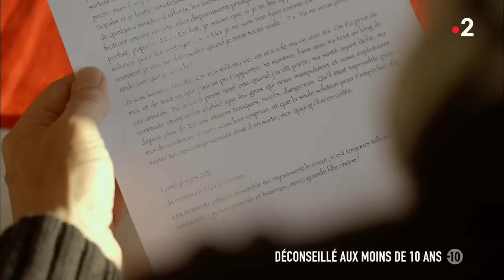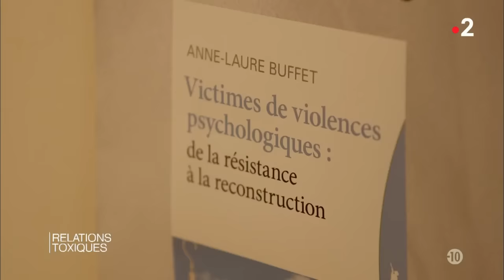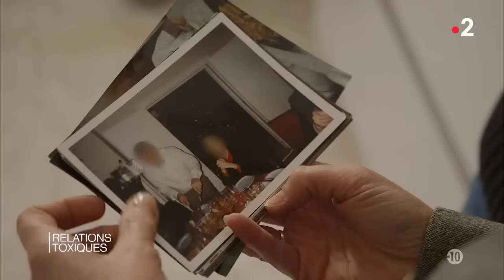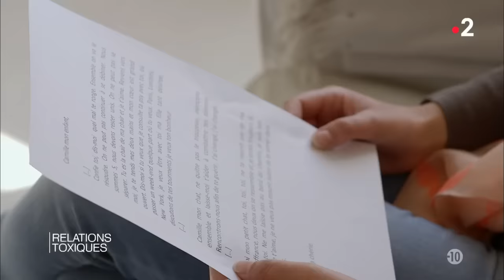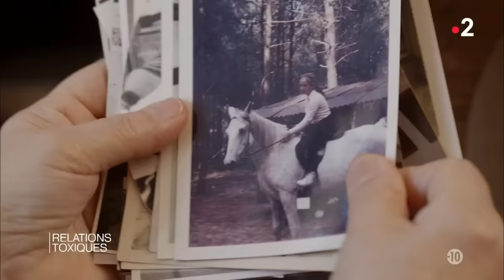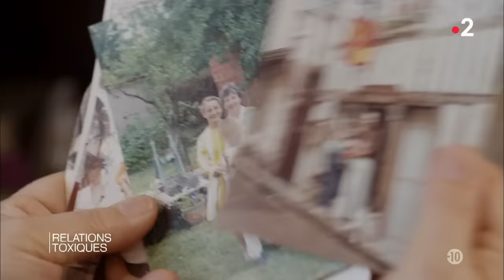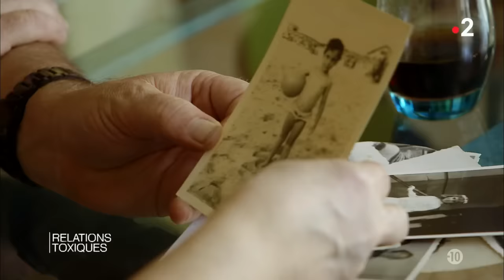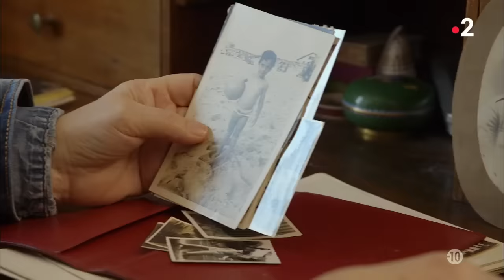Dans les yeux d'Olivier - Relations toxiques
Les relations dites toxiques sont souvent la cause de souffrances dont on ne comprend pas l’origine. Ces relations malsaines et destructrices peuvent être amicales, familiales, amoureuses ou encore professionnelles. De façon insidieuse, certaines personnes ont pour seul but de manipuler, dominer, et finalement détruire. Petit à petit, la relation empoisonne celui qui en est victime. Le manipulateur tisse sa toile, et son emprise est telle qu’il devient très difficile de s’en défaire. Olivier Delacroix part à la rencontre de femmes et d'hommes otages de ces relations toxiques.

Lorsque Marie est tombée sous le charme de son futur compagnon, elle ne s'attendait pas à le découvrir autoritaire et manipulateur. Dénigrée en permanence, Marie s'est rapprochée de sa belle-mère pour découvrir qu'elle aussi vivait le même cauchemar. Pour les deux femmes, le père comme le fils sont ce que l'on appelle des pervers narcissiques.
En espérant sauver son mariage par une thérapie de couple, Bernard est tombé dans le piège d'un faux thérapeute. Pendant 22 ans, l'homme a exercé sur lui une emprise mentale, physique et financière, en utilisant la méthode des faux souvenirs induits. Une méthode qui consiste à convaincre le patient que sa souffrance est liée à des traumatismes oubliés.
Camille et Laure ont vécu leur enfance sous l’emprise d’un père au double visage. Chef d'entreprise apprécié, l'homme est un chef de famille sadique et manipulateur. Les deux filles ont grandi entre amour et répulsion pour ce père imprévisible, mais ont toutes les deux pris la décision de se protéger en coupant totalement les ponts avec lui dès qu'elles ont atteint l'âge adulte.
Colette a été élevée par une mère dominatrice et caractérielle, qui n'a cessé de lui reprocher son existence. Pendant 60 ans elle a attendu l'amour de cette femme, en vain. Sa mère lui a gâché la vie, au point que Colette se sente aujourd'hui délivrée par sa disparition.